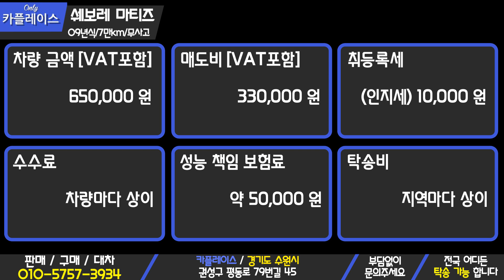판매완료(중고차 카플레이스 CAR Place) GM대우 올뉴마티즈 전국초초초최저가 65만원에 지금 확인하세요!!-허위매물 절대아님-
[ 차량정보 ]

-차량명 : GM대우 올뉴마티즈
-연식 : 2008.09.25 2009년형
-등급 : 가솔린 CITY
-키로수 : 약 76,000KM
-사고유무 : 무사고
-색상 : 빨간색
-금액 : 65만원

부천 :330,000
인천 :330,000
수원 :330,000

-오시는길-

경기도 수원시 권선구 평동 179 , 수원 SK V1 motors
(도로명-평동로79번길 45)
수원역,수원터미널로 오시면 픽업 가능합니다.